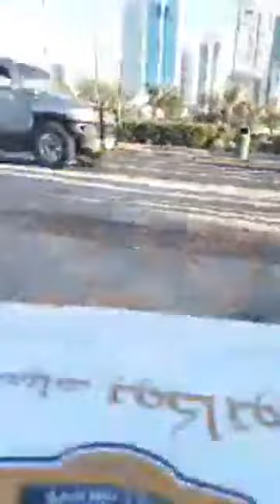After church eating at seaside with my beautiful buddy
ang saya saya naka laya si inday